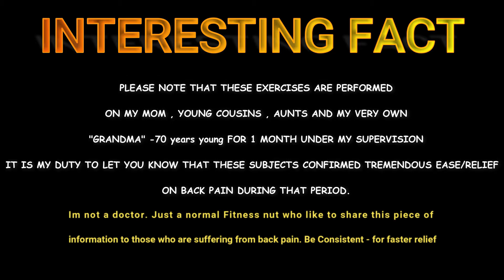HOW TO FIX "LOW BACK" PAIN - DO THIS EVERYDAY - GET SPINE OF STEEL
Most low back pain is the result of an injury, such as muscle sprains or strains due to sudden movements or poor body mechanics while lifting heavy objects.

Low back pain can also be the result of certain diseases, such as:

cancer of the spinal cord
a ruptured or herniated disc
sciatica
arthritis
kidney infections
infections of the spine
Acute back pain can last anywhere from a few days to a few weeks, while chronic back pain is pain that lasts longer than three months.

Low back pain is more likely to occur in individuals between the ages of 30 and 50. This is partly due to the changes that occur in the body with aging. As you grow older, there’s a reduction in the fluid content between the vertebrae in the spine.

This means discs in the spine experience irritation more easily. You also lose some muscle tone, which makes the back more prone to injury. This is why strengthening your back muscles and using good body mechanics are helpful in preventing low back pain.

TRY THIS EXERCISE AND  STRENGTHEN YOUR BACKBONE .

OVERVIEW:

Today I'm here with an exercise for the people who are suffering from back pain and for those who don't have back pain this exercise is a precaution from getting back pain.

There are totally 10 to 15 exercises, in this video I'll be showing just one exercise.

The rest of the exercises will be posted soon.

Exercise no 1:

POSITION:
Lie down on the floor, stretch both the hands and keep both the legs together.

HOW TO DO:
Breath in and lift your right leg, hold the leg lifted for half a second.

As you breath out slowly bring down the leg.

When you lift your leg make sure don't bend your knee the knee should be straight.

Lift the leg till where the leg can be lifted keeping the knee straight.

The back should be completely touched to the ground. Make sure the spine is not curvy when you lift your leg.

CONCLUSION:

This is the first exercise, it's very beneficial and simple.

 I didn't fast forward the video, this is exactly how it should be done.

You can do this exercise as you watch this video it might be easier to follow the instructions.

Hope you all will do this exercise. It's very simple won't take much of your time as well.

The remaining exercises are coming soon.